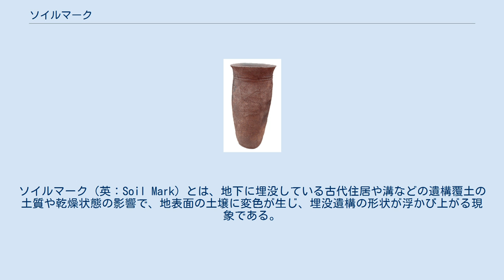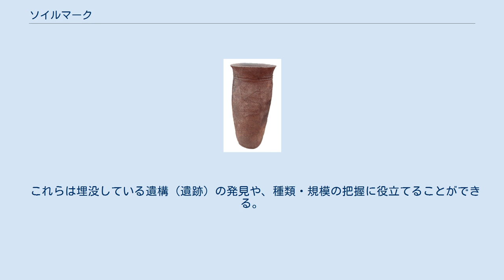ソイルマーク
ソイルマーク（英：Soil Mark）とは、地下に埋没している古代住居や溝などの遺構覆土の土質や乾燥状態の影響で、地表面の土壌に変色が生じ、埋没遺構の形状が浮かび上がる現象である。
土壌痕とも呼ばれる。
なお、埋没遺構の影響で地表の草本植物の生育度合いに差が生じ、同じように遺構形状が浮かび上がる現象があり、クロップマーク（英：Crop Mark、作物痕）と呼ばれる。
 竪穴住居や古墳の周溝、土坑などの考古学的な遺構は、それが使われた当時の地表面から掘り込まれた「穴」（窪み）であるため、内部には経年と共に土が溜まって埋没していく。
遺構内に溜まった土壌を覆土という。
遺構が現在の地表面から比較的浅い地中に埋まっている場合、遺構の覆土と周囲の土層（自然堆積層）には、土質や保水力（乾燥具合）などに差があり、それらが現在の地表面（表土）にも影響して色調の違いとなり、埋没遺構の形状が模様=ソイルマークとして浮き出てくる。
現状か田畑の場合、クロップマークと同時に出現することが多い。
ただし、模様として認識できるのは多くの場合、高高度から空撮した航空写真によってである。
 これらは埋没している遺構（遺跡）の発見や、種類・規模の把握に役立てることができる。